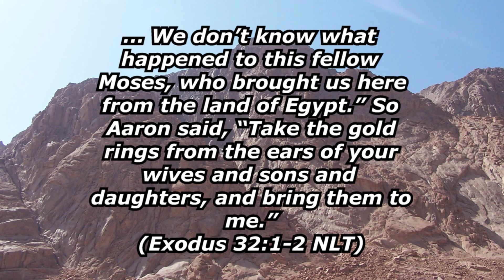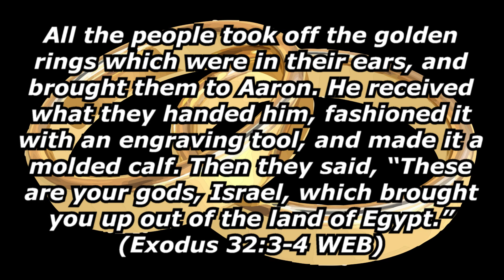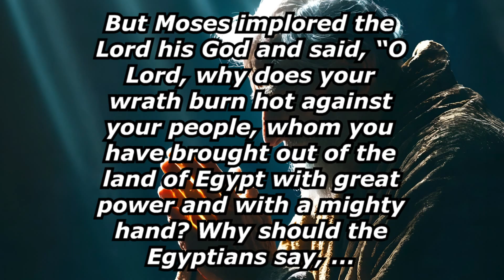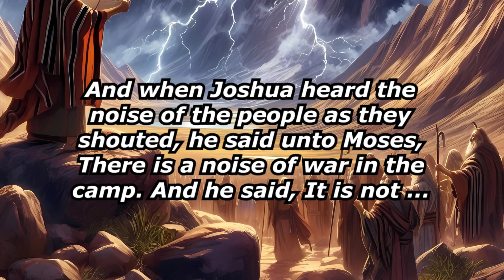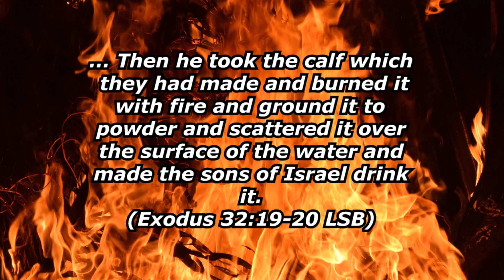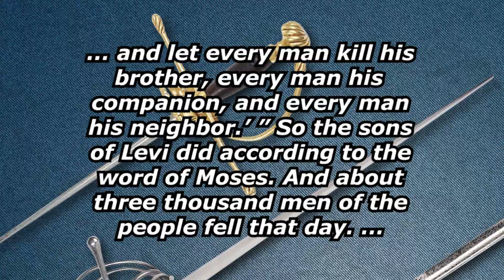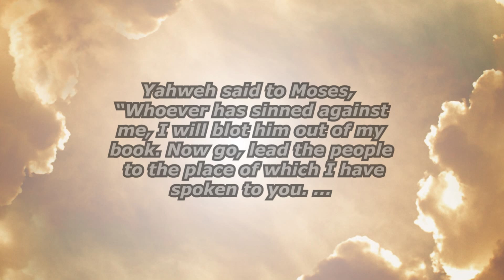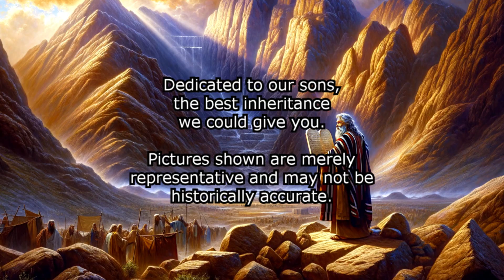The Golden Calf (Exodus 32)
What golden calves have we erected in our churches? Let's look at Exodus 32. Notes